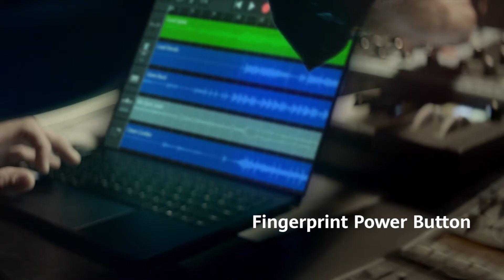HUAWEI MateBook 14 TVC (30s)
Powered by AMD Ryzen™ 4000H Series Mobile Processor, the HUAWEI MateBook 14 promises to deliver impeccable performance when multitasking, or creating content on-the-go.